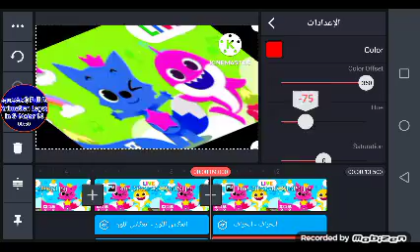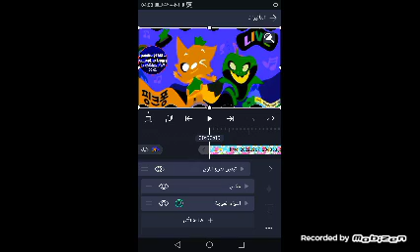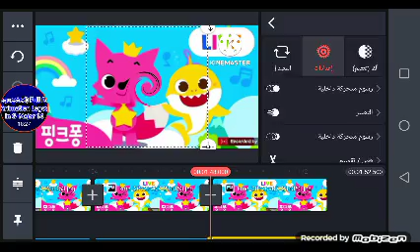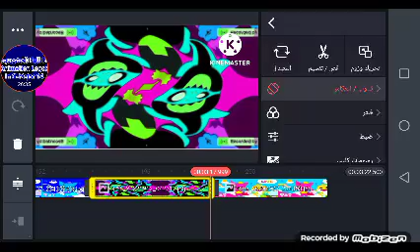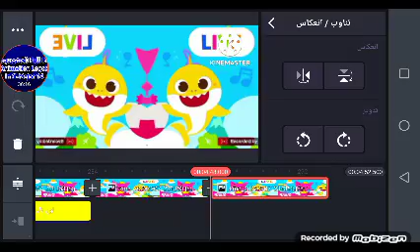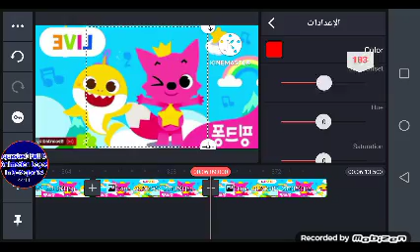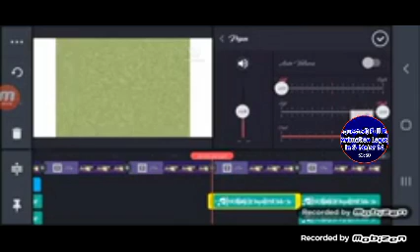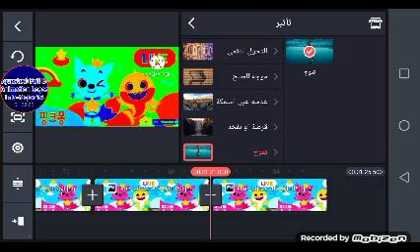How To Make Ultimate Effects